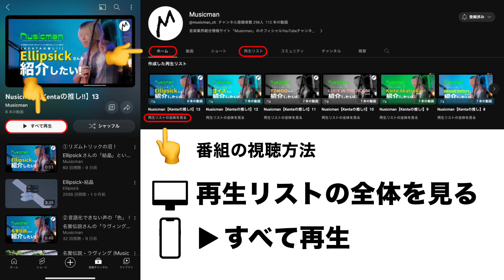③ 【モールス信号、ギリギリダンスで話題】こっちのけんと / はいよろこんで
🔴 番組を始めから楽しみたい方は⬇️こちら⬇︎から「すべて再生」を！

🟦「こっちのけんと」さんのチャンネル

🟩 担当キュレーター : まある